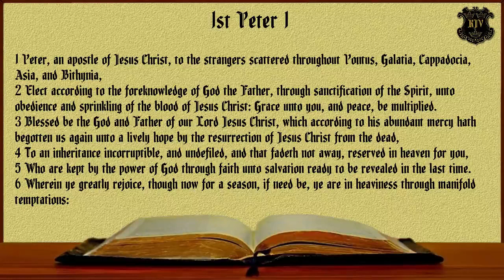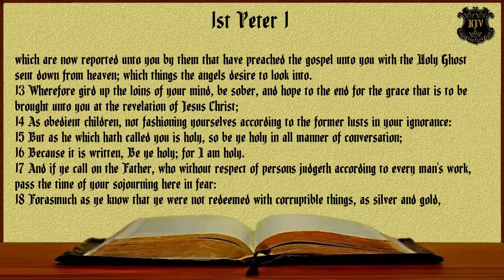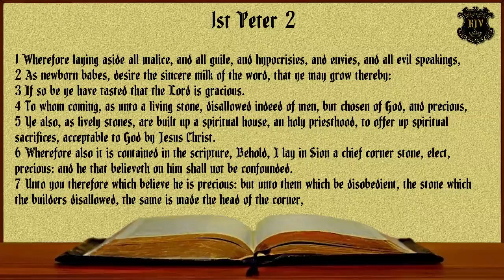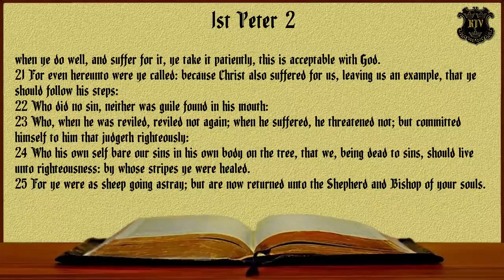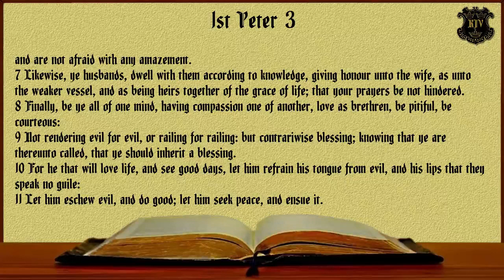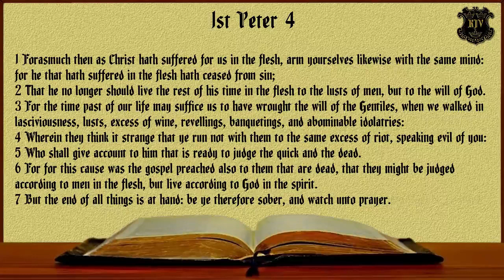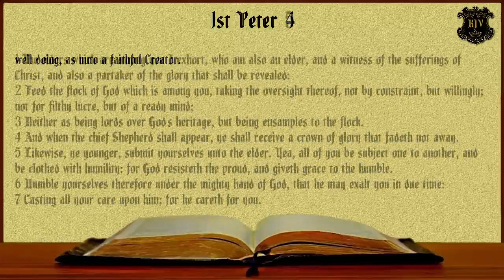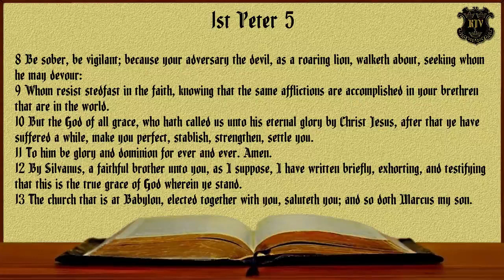1st Peter KJV Dramatized Audio and Text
The book of 1st Peter is a General Epistle (Apostolic Letter). It was written to all believers in general. The author is Peter who wrote it about 60 A.D. The key personalities are the Apostle Peter, Silas, and Mark. Its purpose was to encourage suffering Christians and to call them to personal holiness; Peter’s central focus is persecution.

•    Chapters 1-2, Peter addresses the issue that believers are to live a life of personal holiness as God’s people, even during times of suffering and persecution. He teaches that all Christians are to expect suffering; it is normal and Scriptural for Christians to suffer persecution and even imprisonment and death. Peter explains that our salvation in Christ is secure and that He took our sin on the cross and, “for by His wounds you were healed” (2:24).

•    In chapters 3-5, Peter explains that in living holy lives the believer is to, “sanctify Christ as Lord in your hearts, always being ready to make a defense to everyone who asks you to give an account for the hope that is in you, yet with gentleness and reverence” (3:15). A part of living a holy life is obeying the commands of Christ and Peter claimed that we are obligated to preach the “Hope that is in you”. He expounds that believers should not be surprised when persecution comes upon them, “be on the alert” because Satan is continuously, “seeking whom he may devour” (5:8). In addition, if the believer does suffer persecution, they are to glorify God and entrust their souls to Him.